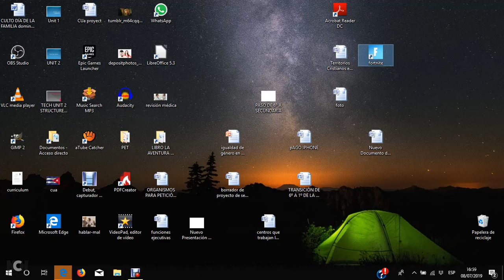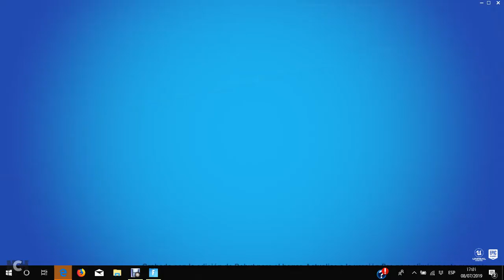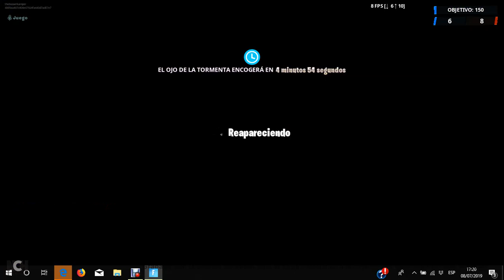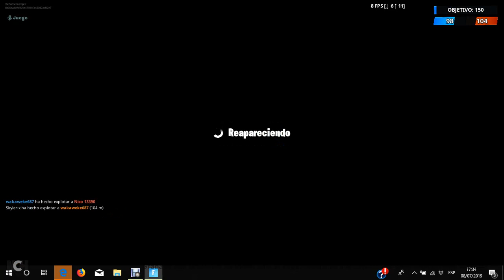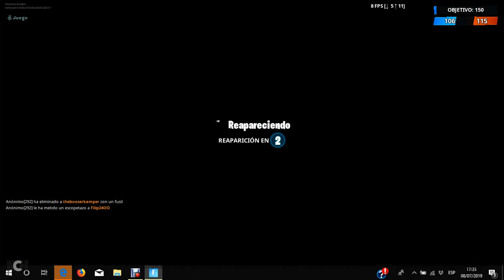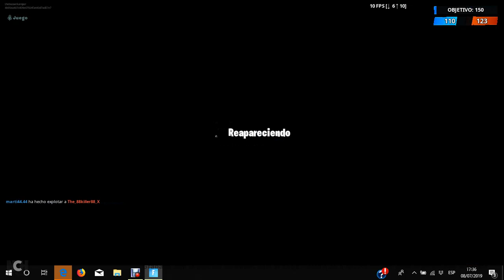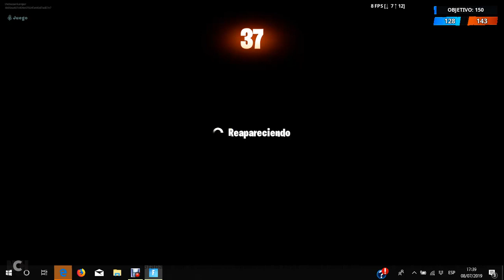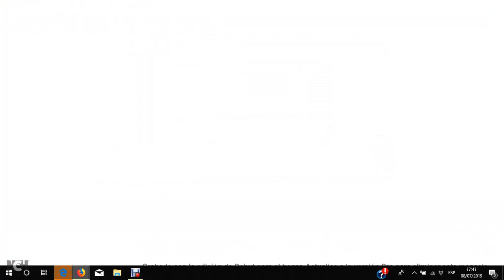trolleando en fortnite ft.zazub,fury & butkar